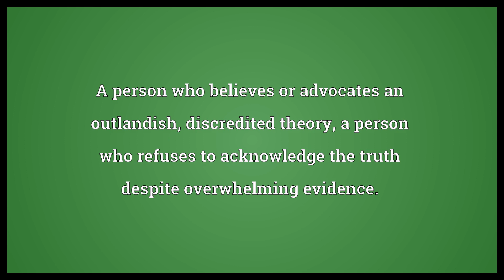Flat-earther Meaning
Video shows what flat-earther means. A person who believes or advocates the theory that the planet Earth is flat.. A person who believes or advocates an outlandish, discredited theory, a person who refuses to acknowledge the truth despite overwhelming evidence.. flat-earther synonyms: platygaean, platygaeanist.  Flat-earther Meaning. How to pronounce, definition audio dictionary. How to say flat-earther. Powered by MaryTTS, Wiktionary